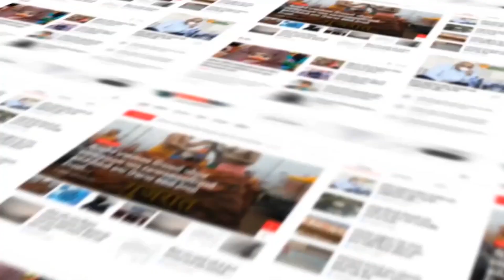ANAND : પીપળી ગામમાં કોમી છમકલા મામલે DYSP પી.કે.દિયોરાએ આપ્યું નિવેદન